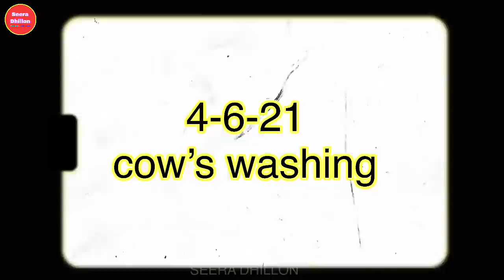cow’s washing 🐂🐂🐄🐄//ਗਾਵਾਂ ਨੂੰ ਕਿੱਦਾਂ ਨਮਾਇਆ /SEERA DHILLON